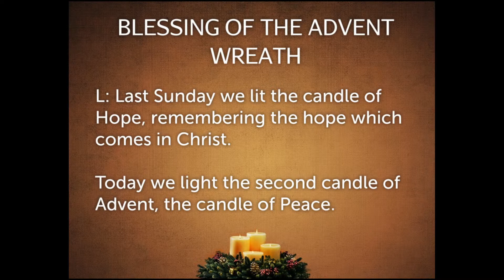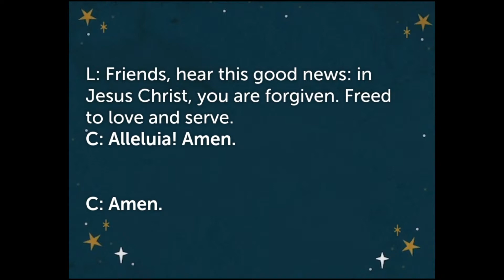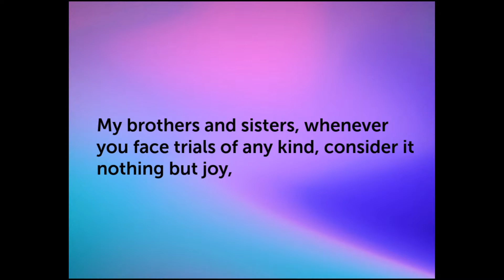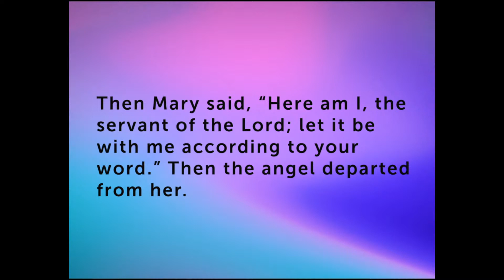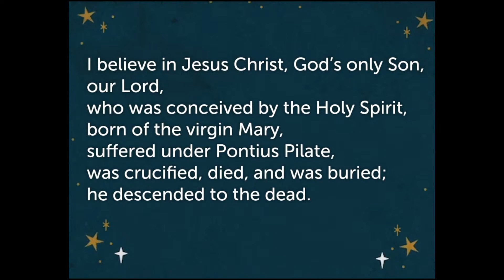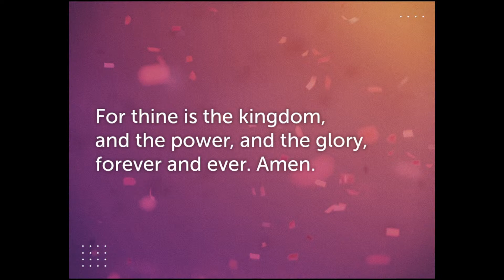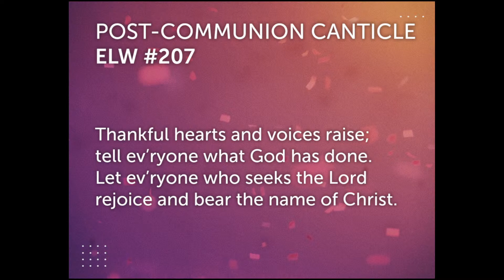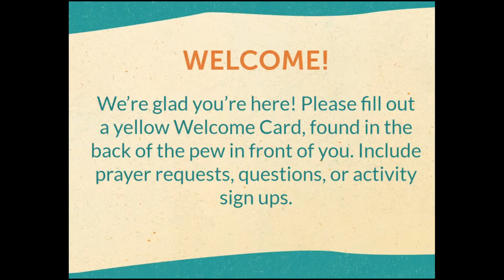December 5, 2021 8:30 AM Sunday Morning Worship LIVE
Welcome to Traditional worship at St Luke's Lutheran in Bloomington MN.
Today we celebrate The Second Sunday of Advent